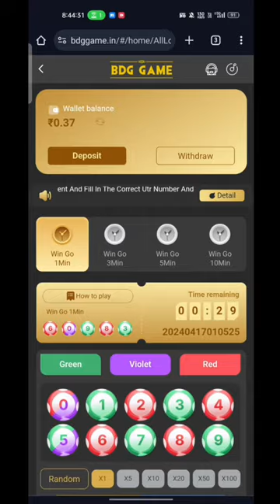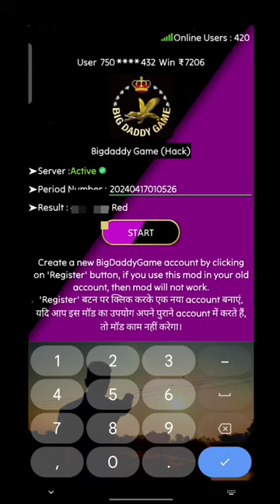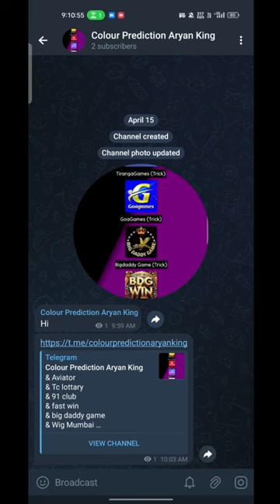bdg game new hack mod apk free free | all colours prediction game hack h | join telegram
colour prediction ki new trick
colour prediction game hack apk download
colour prediction game download link
colour prediction Jack
colour prediction game without investmentcolour trading kaise kare
colour photo full movie
colour prediction demo account
colour name
colour prediction game
colour trading
colour video
colour drawing
colour colour
colour fishcolour prediction game
colour prediction game hack
colour prediction chart pdf
colour prediction hack apk
colour prediction app
colour prediction game hack apk
colour prediction website
colour prediction chart pattern
colour prediction game download
colour prediction apk
Goa game hack mode
goa game hack mod free
hack mod free
free fire hack
goa game prediction game hack mod
bdg game hack mod
bdg game hack mod prediction
bdg game hack mod prediction game
bdg game hack mod free free
tc lottary game hack
tc lottary game hack mod prediction
tc lottary game hack free hack
tc lottary game hack free
Lottary
lottary game

& Aviator
& Tc lottary
& 91 club
& fast win
& big daddy game
& Wig Mumbai
&Daman game
&Tiranga game
&Goa game
& BDG win
&Dream 99
&To play
& Lucknow
& Dregan tigar
& Andar bahar

& hack mood available purchase only 299